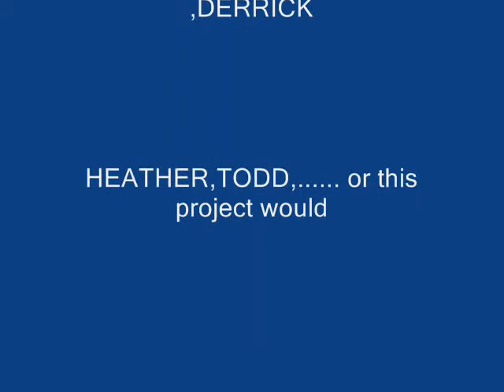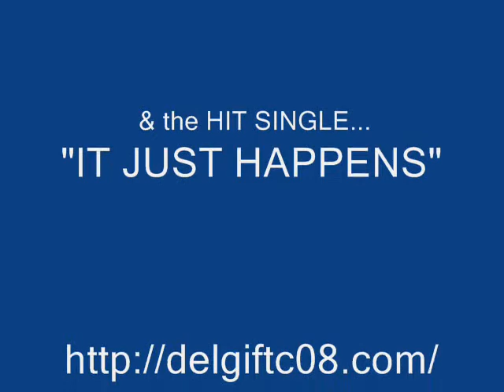SONIC PULSE BROKEN PEDAL 2013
Blooper of when I thought my project was @ a halt. I broke the unthinkable. For Marcel Criss
For "c" & music from artists around the world.